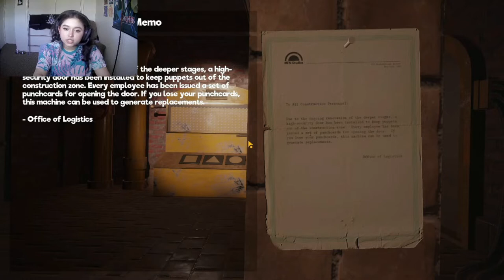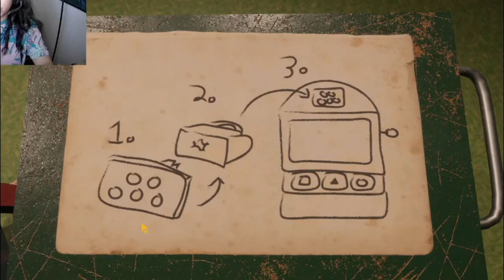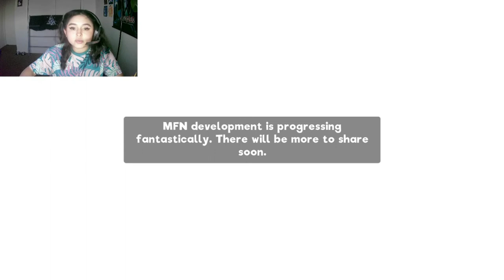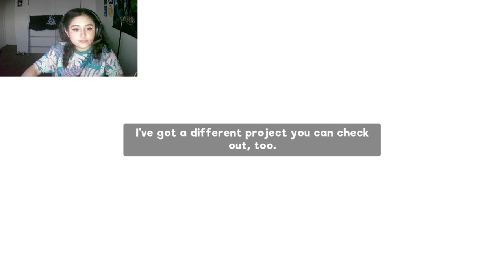FUNNEST HORROR GAME! - My Friendly Neighborhood Demo Gameplay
Great game! can't wait to see the full version one day! (also idk why my comments are turned off I cant turn them back on :,) )

Got something you'd like to see me play? A question you'd like to ask? Put it down in the comment section below :D